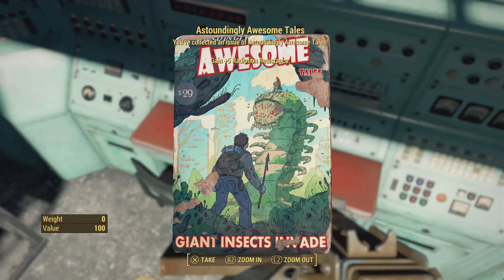Back To The Glowing Sea | Fallout 4 (Part 18)